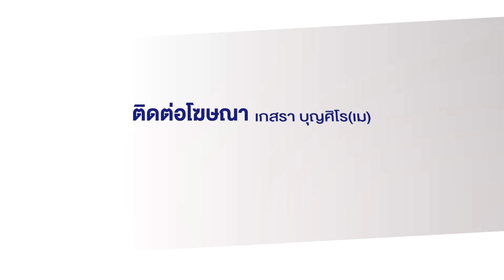หนุ่มทาสยายิงอริดับ อ้างวิ่งเข้ามาเองแม่รับลูกเกเร l ตลาดข่าว - ข่าวเช้าเวิร์คพอยท์ l 10 พ.ค.67